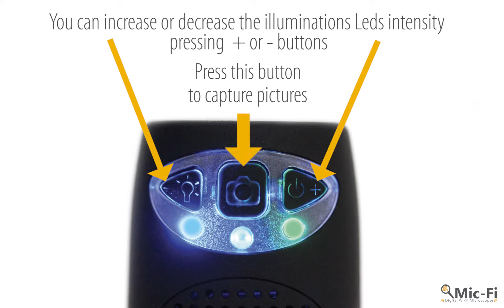MICFIT6 - Product Features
Discover Mic-Fi MICFIT6 Model Features!